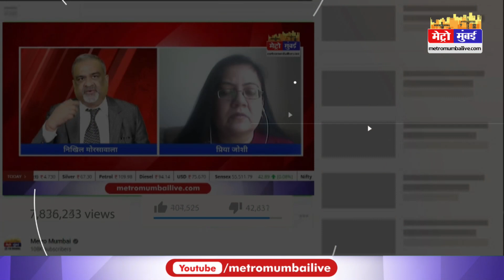Xiaomi Mix Fold 2 हुआ लॉन्च, Samsung को देगा टक्कर, लगभग 36 हजार रुपये है सस्ता